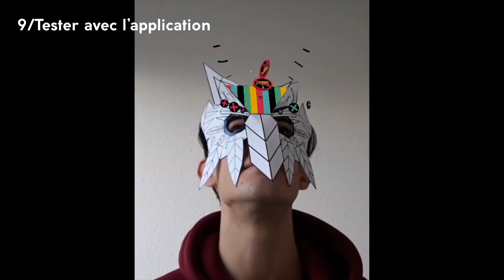Tuto Masques Carnaval des deux rives 2019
🤖 Devenez vous aussi de vrais Brigands 🤖

Découpez, assemblez et décorez votre masque, la réalité augmentée s’occupe du reste 🎊

Le Carnaval Des 2 Rives vous propose de réaliser votre masque animé grâce à l'application Carnaval augmenté (disponible sur Apple Store et Google Play)